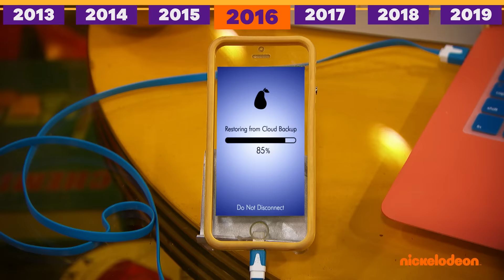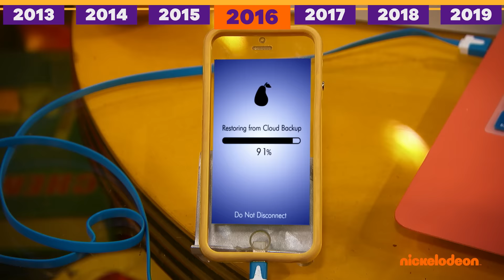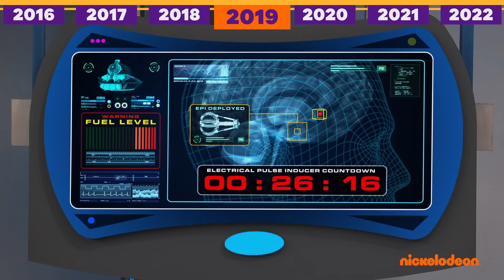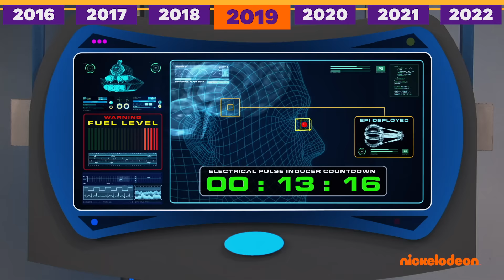Niebezpieczny Henryk | Wszystkie przypadki, kiedy sekret HENRYKA wyszedł na jaw!| Nickelodeon Polska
Wszystkie przypadki ujawnienia sekretu HENRYKA na przestrzeni lat!

Henryk złożył przysięgę, żeby ukrywać swoją tożsamość superbohatera, ale to nie takie proste! Zobaczcie jeszcze raz każdy z odcinków, w którym tajemnica Henryka (prawie) wyszła na jaw!